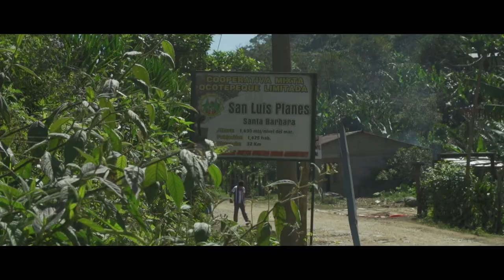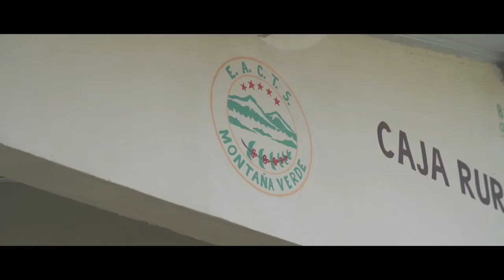Montaña Verde : Resilient Supply Chain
Since 2001, our Van Houtte® brand has worked closely with the small coffee producers’ cooperative Montaña Verde and the community of San Luis Planes, in Honduras. In addition to allowing us to obtain high-quality coffee, our very longstanding collaboration with this cooperative has had a significant impact on this community's quality of life and livelihoods. Our current project, carried out in collaboration with the international development organization SOCODEVI, aims at strengthening the organizational structure of the Montaña Verde cooperative and increasing the food security of the San Luis Planes community.

During our most recent visits to Honduras, we took the opportunity to shoot videos so that you get to know these endearing people, and learn about our project's impact on their living conditions. See the various aspects of the project by watching our Montaña Verde videos.